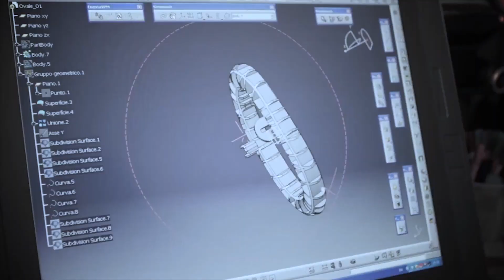ENTREVISTA COM A DESIGN DE JOIAS SYOMARA CRESPI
Amigos, minha convidada de hoje da série “Designers” é a Syomara Crespi, que têm criações em um perfil bem clássico. Há 40 anos que a Syomara Crespi trabalha com joias e tem clientes fiéis – que passam a admiração pela joalheira de mãe para filha. “Sempre gostei de moda, decoração e arquitetura e estava procurando alguma coisa apaixonante para fazer quando minhas filhas estavam ficando maiores. Uma prima minha que já trabalhava com joias me chamou para ser sócia. Ela me explicou tudo e em pouco tempo aprendi a parte técnica, as expressões específicas. Em dois meses estava completamente apaixonada”, me disse nessa entrevista que você pode ver acima.

Silvana Tinelli conversa com a joalheira Syomara Crespi sobre

pedras, tendências e pérolas barrocas